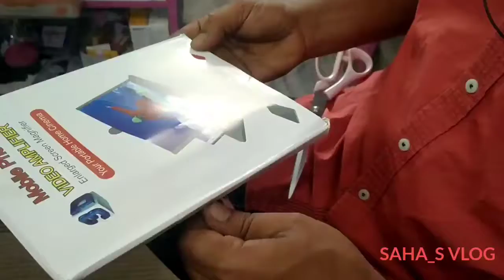Best mobile screen magnifier||12 inch size screen expander || make screen bigger||SAHA_S VLOG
hy guys you have parchas this podact just

Take a look at this ABC WARRIORS portable magnifier 3d screen Video Glasses on Flipkart

this video only unboxing parpas use simple music

HOPE YOU LIKE THE CONTENT..